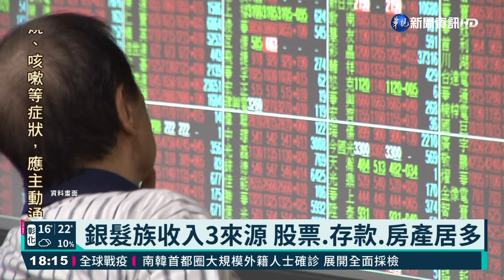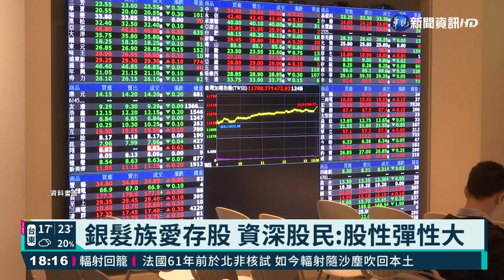銀髮族收入3來源 股票.存款.房產居多｜華視新聞 20210302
銀髮族的退休生活，到底該怎麼保障生活品質呢？財政部最新數據顯示，65歲以上長者的收入主要來自股票、存款跟房子。其中又以股票為最受歡迎的投資工具。我們就採訪了資深股民來了解，為什麼投資股票這麼吸引長輩。而學者也說，台股投資報酬率高，經濟又朝向發展，才會讓長者對股市很放心。